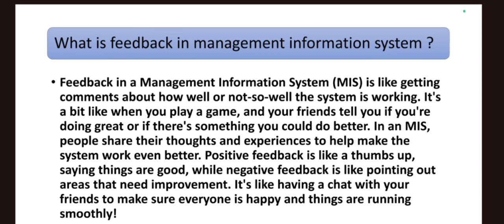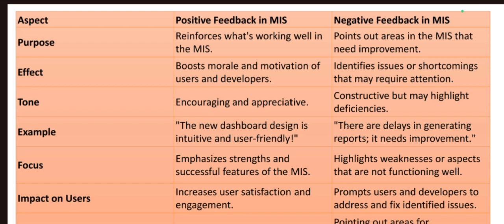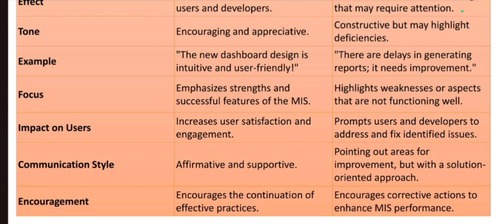Difference between positive feedback and negative feedback in management information system💯✅| M.com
🚀 Dive into the dynamic world of Management Information Systems (MIS) with our latest video tailored for M.Com students in Semester 1 at Punjab University! 📚 In this insightful session, we explore the critical role of feedback in shaping effective MIS strategies and how it can be the driving force behind organizational success.

🔍 Understanding the nuances between positive and negative feedback is paramount for aspiring business professionals. Join us as we dissect the importance of feedback mechanisms in the context of MIS, unraveling their impact on decision-making processes, system optimization, and overall organizational performance.

🌐 Whether you're a student striving for academic excellence or a professional navigating the complex landscape of information systems, this video equips you with essential insights to master the art of feedback utilization in MIS.

🎓 Key Topics Covered:
1️⃣ Importance of Feedback in MIS
2️⃣ Positive vs. Negative Feedback: Unveiling the Differences
3️⃣ Real-world Examples and Case Studies
4️⃣ Strategies for Implementing Effective Feedback Systems
5️⃣ Implications on Decision-Making and Organizational Performance

👥 Designed specifically for M.Com Semester 1 students at Punjab University, this video serves as a comprehensive guide to enrich your understanding of MIS concepts and prepare you for the challenges of the professional landscape.

💡 Let's navigate the intricacies of feedback together and empower ourselves for success in the ever-evolving field of Management Information Systems. 🚀📊